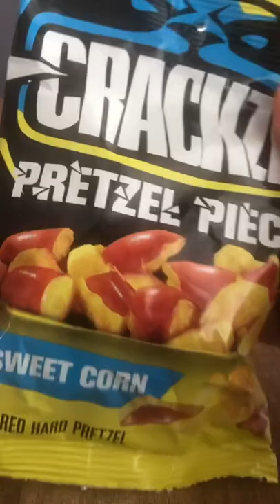Crackzel Pretzel Pieces ASMR